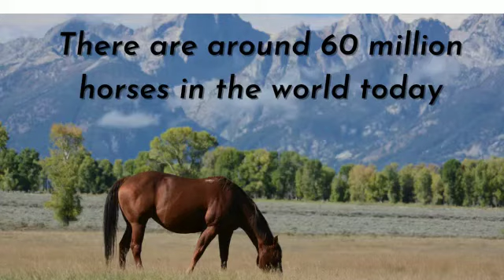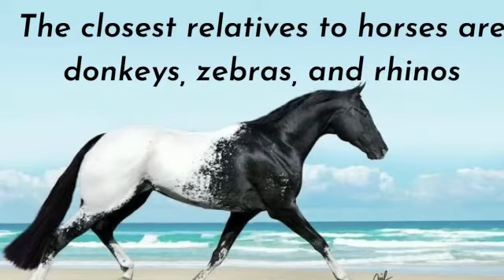10 Surprising Facts about Horse You didn't know before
10 Surprising Facts about Horse You didn't know before